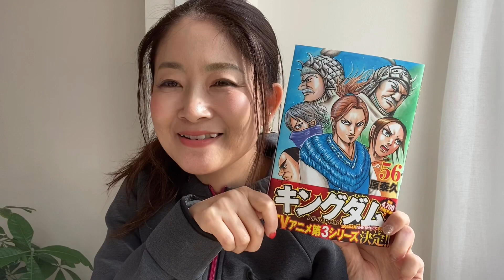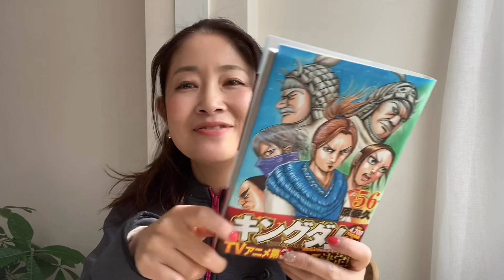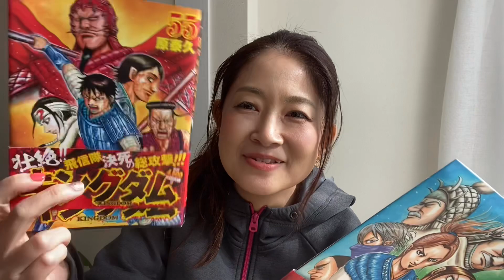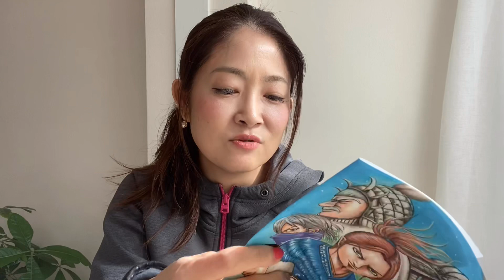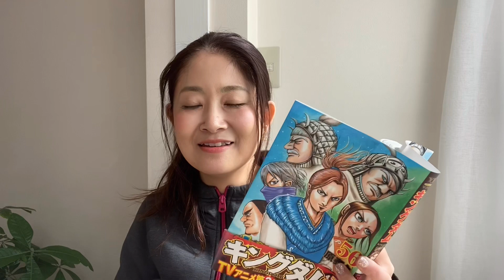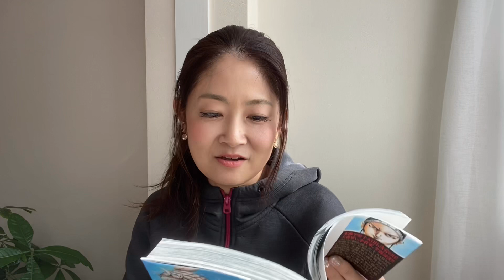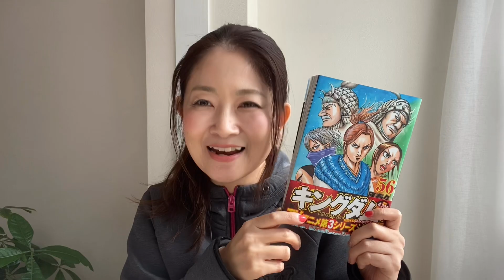【ブックレビュー】漫画キングダム56巻を読んだ私の感想＝「王翦が◯◯」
原泰久先生の漫画「キングダム」56巻を読んだ感想の動画です。

★このチャンネルは岡山在住の40代美帆が、楽しんでいること、経験して勉強になったことを紹介する動画です。

20代30代の方が「40代になったら自分はどうなるんだろう？何ができるんだろう？」と思ったときに、ほんの少し先輩として何かお話できたらな。。と思ってはじめました。